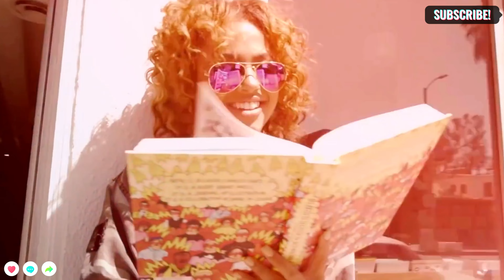Dream Chaos, Della - Supergirl Mega Music Hits 🌱 2023:Hymn For The Weekend, what is love ,california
Summer Mega Hits 2023 🌴 Best Of Vocal Deep House Relax 🌴 Remix Popular Songs by English * Hindi Hits 24 * 7
00:00 Cale, HALUNA - Hymn For The Weekend
02:34 LexMorris, Michelle Ray - What Is Love
05:29 Max Martis, HALUNA - California Dreamin'
08:06 Boostereo, HALUNA - Apologize
Dream Chaos, Della - Supergirl Mega Music Hits 🌱 2023: Best of Vocal 🌱 Deep House Music Mix
Dream Chaos  Della super girl , Best vidoesong
00:00 Cale, HALUNA - Hymn For The Weekend
02:34 LexMorris, Michelle Ray - What Is Love
05:29 Max Martis, HALUNA - California Dreamin'
08:06 Boostereo, HALUNA - Apologize
🚫 If you have any problem with copyright issues, or question please do not report me, take your time to contact us via mail, and we will response within 48h - 💌 💌 » Thank you for watching! Have a nice day! deep house music mix 2023, summer music mix 2023, magic music mix 2023, magic club mix 2023, tropical house music mix 2023, megahits 2023, best of vocal deep house mix 2023, chillout mix 2023, remix popular songs 2023, vibes deep house mix 2023, deep house relax music mix 2023, deep mage, summer deep, deep life, deep mood, deep lounge
music, music 2023, house music, deep house, deep, house music mix , chill music, mix